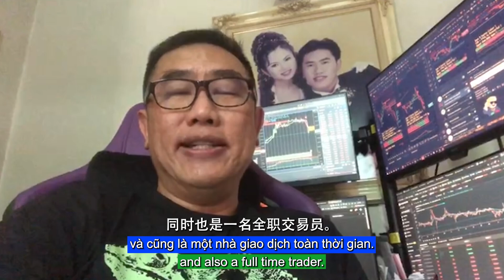【5 Day Left】Wishes for the GGoose: Celebrating Two Years of Success!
Celebrate GGoose's 2nd Anniversary with Us!

It's time to reflect on two incredible years of growth, innovation, and community at GGoose. Don’t forget to join our special anniversary event on 25 September 2024 for exciting insights and celebrations.

Date: 25 September 2024
Time:
8pm SGT / Msia / Taiwan / China
7pm VN time
1pm UK time
2pm Europe time